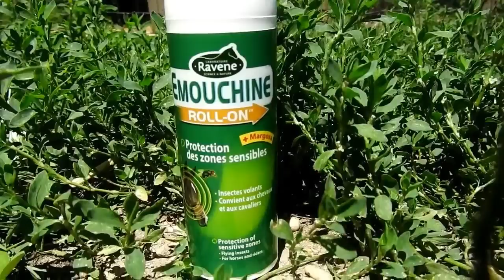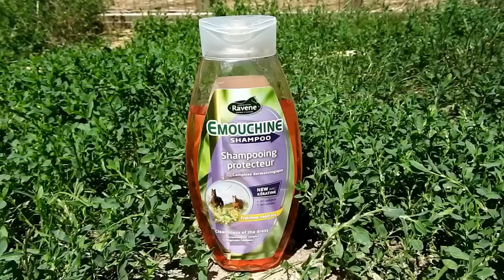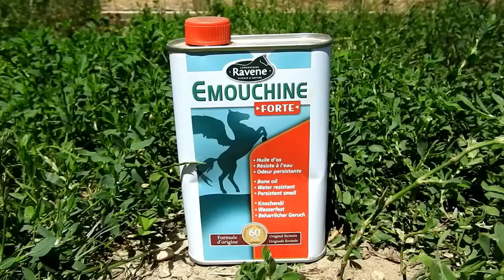Comment combattre les mouches ?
Tout les produits présenté dans la vidéo sont a retrouver sur le site officiel de Ravene ou parmi leurs nombreux revendeur.

Adresse postale : ( Ce n'est pas mon adresse mais celle d'une entreprise )
UnCoeur DeCavalière
Ls Services
25 Avenue Beauregard
69150 Decines Charpieu

ATTENTION la boite postale sera fermée a partir du 15 Août 2017 pour une duré indéterminée. Donc merci de bien envoyer vos colis et lettres avant cette date sinon je ne les recevrais jamais.

Cette vidéo à été filmé avec un Nikon Coolpix p610, Le montage a été fait sur Filmora sur Windows ( Logiciel Payant ) et les musiques sont toutes libre de droit et viennent de la chaine Youtube ''La musique libre''.

Ma page Facebook : Malaguena&Axelle
Mon compte Instagram : UnCoeurDeCavalière
Mon compte Snap : malaguenaaxelle

Présentation :
*Axelle
*16 ans ( 17 ans le 7 août 2017)
*Galop 4 depuis 2012 mais niveau 6
*Monte a cheval depuis maintenant 10ans
*Originaire de Lyon (69) et vie dans ses alentours
*Dressage / Saut / Cross / Balade / Travail a Pied

*Malaguena24
*Surnom Mala
*Pure race espagnole ( Pleins papiers )
*17ans
*Bai Cerise
*Dressage / Balade / Travail a pied

*Hermione
*Surnom Princesse
*PRE x AES
*Fille de Malaguena24 et Arnac d'elphen
*Pie bai tobiano
* née le 5 Juin 2017
*Ma futur pouliche de concours pour différentes disciplines selon c'est capacités a l'age adulte

Jespère que la video vous plait et a bientôt pour une nouvelle vidéo.